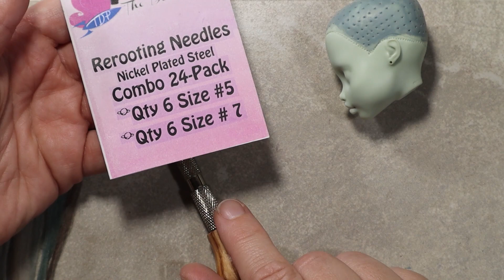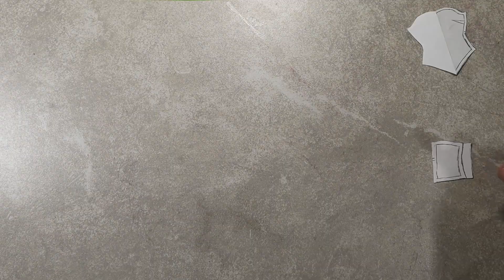Repaint: Ringmaster fail Monster High art doll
This is a video showing my process for creating a new faceup for a fashion doll.  I go over hair making, making patterns and sewing clothes, accessory making, and painting the face.